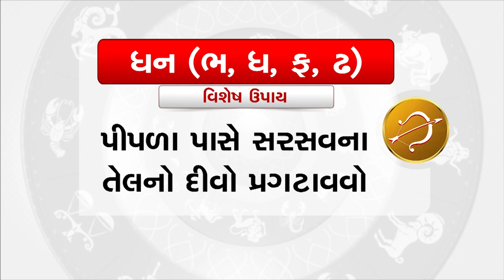Horoscope Today: ધન રાશિના જાતકો માટે આજનું રાશિફળ |TV9GujaratiNews